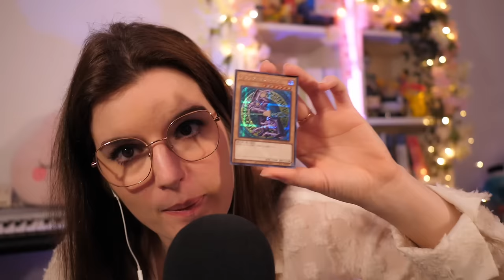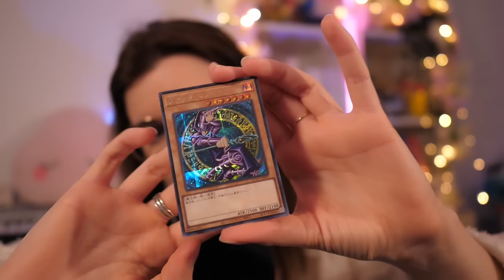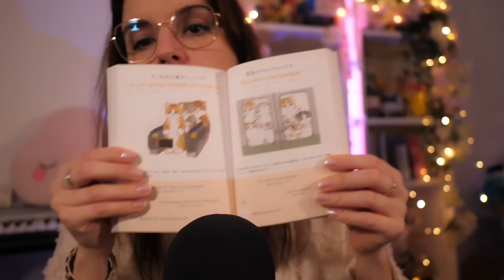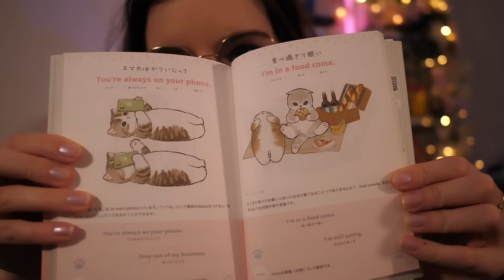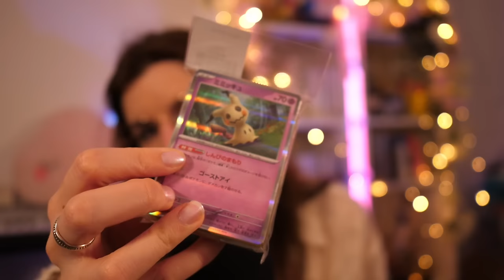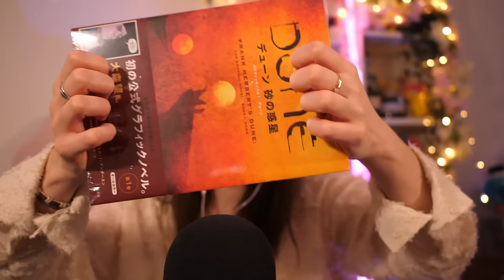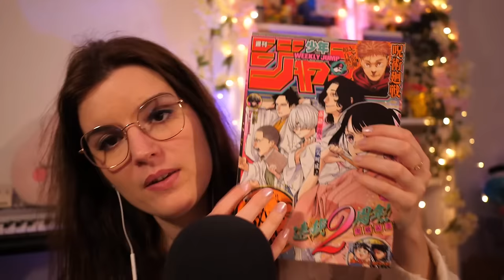NOUVEAUX triggers pour t'endormir à 100% 😴💤 | ASMR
Bienvenue pour cette vidéo d'ASMR, avec de nouveaux triggers que j'ai ramené pour toi du Japon ! Ils viennent de loin, pour ton petit sommeil :)

Si tu as envie de venir me parler, toi aussi, de ce qui se passe dans ta tête, ou que tu cherches une oreille attentive, mon discord est là pour toi. C'est totalement gratuit :

► Mon adresse postale pour m'écrire si tu souhaites :

Culture G - Service Influence
6è Etage
à l'attention de Alinéa ASMR
117 Quai de Valmy
75010 Paris

✨ Le partenaire Instant Gaming ✨

► Instant Gaming est le partenaire principal de cette chaine ❤️

✨ Mes petits réseaux (si tu ne me vois pas assez ici) ✨

🎵 Les plateformes audio pour m'écouter 🎵

► Amazon Music

Tu es dans une communauté qui rassemble, au moment où j'écris, 115 368 personnes. C'est très important pour moi =)

Le coup de pouce (pour ceux qui veulent)

Aline & Robbie

PS 1 : Une vidéo tournée après avoir dépassé ma peur de l'avion (oui j'avais imaginé ne jamais partir ou ne pas réussir à en revenir, donc dans les deux cas, je suis contente lol). Une vidéo sur la peur et mon stage en avion arrive bientôt, elle est en cours de montage :D Juste pour te dire que toutes les peurs peuvent se dépasser, si j'y arrive, toi aussi tu peux.

PS 2 : J'aimerais tellement qu'on se pose autour d'un chocolat chaud et qu'on se raconte ce voyage et ta petite vie. Genre comme une pyjamas party confidences la, je kifferais trop !

Ps 2 : Laisse-moi un cœur bleu 💙  en commentaire (en référence à la balle bleue) pour que je sache que tu lis mes descriptions jusqu'au bout. C'est un petit rien, mais ça me fait toujours super plaisir à chaque fois !

PS 112 : Un petit bisous gratuit si tu lis ça 🤍 Ça ne fait pas de mal, je crois ! Je te souhaite tellement de belles choses! J'aimerais pouvoir te donner plein de bonheur à distance !